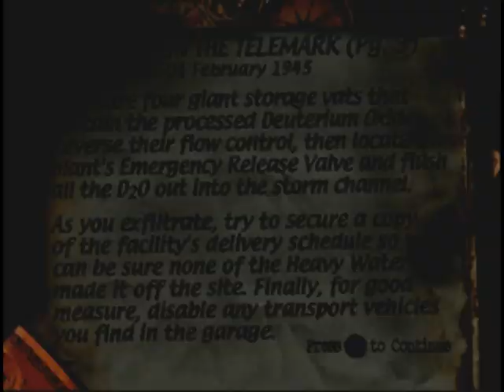Let's Play Medal of Honor - Betrayal at Telemark 17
How could I forget to mention that the black bar of immense stupidity and frustration has also disappeared?